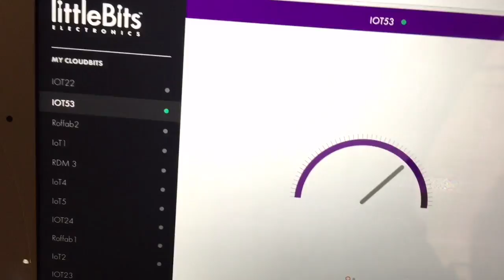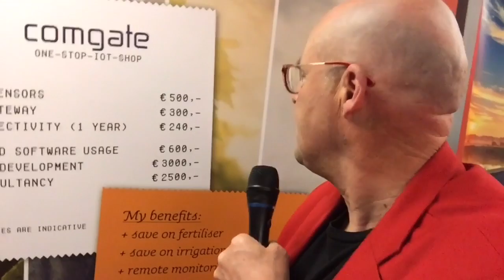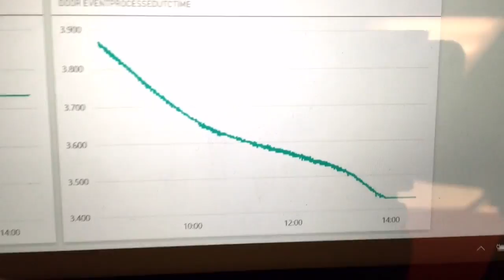10 Innovaties bij IOT-event.nl op mediaplaza . Littlebits.com IOT acadamy parkeersensors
Innovaties bij IOT conference. Littlebitss.com IOT acadamy Bosch parkeersensors, duidelijke prijzen, microsoft  azure iot platform, 122.000 sensors en Tesla Autopilot inspiratie